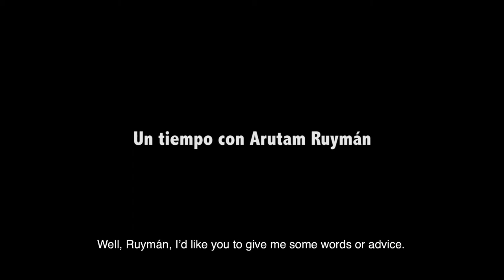A time with Arutam Ruyman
A time with Arutam Ruyman. Interview in Buenos Aires, Argentina

🎬Film 2 [The Great Manifiesto of Shamanism]
🎬Film 1 [The Great Chant of Shamanism]